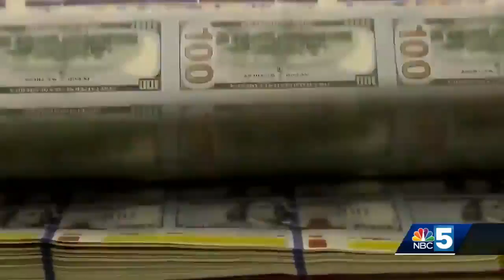Champlain Water District asks voters to approve $8.7 million bond